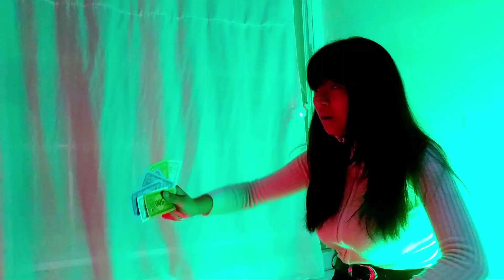Bonnie & Clyde - YUQI (우기) | cover by ottororin and Kañña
we had fun making this lol. and thats aaaaaall that matters 💕🌷
thank you to kañña for playing the most dramatic game of monopoly with me :))

🌼KANNA!🌼
she sung some parts, helped me edit when i was too sad to do it that one day, let me use her dance cover lights/set, and overall was just in the dang video. she was awesome and a huge help :]

(not for download, just needed a place to post because i made it myself heheeheh)

instagram: (i use this the most, i post art and stuff, pls see)